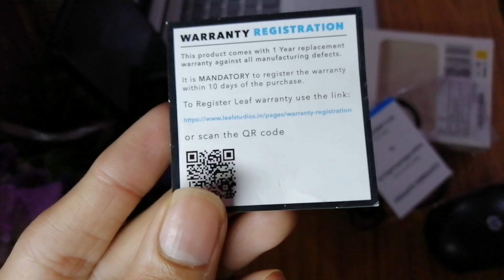Best Wireless Bluetooth Earphones Under ₹1000 ( Leaf Sport) Full Review